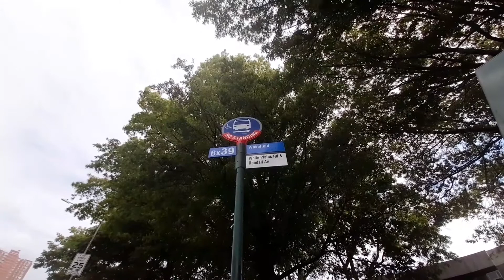ঘুরে আসলাম কুইন্সের এষ্টোরিয়া থেকে। ২৩ শে আগষ্ট ২০২০।